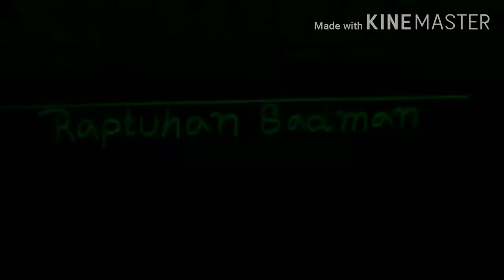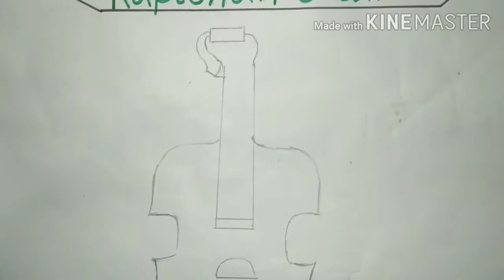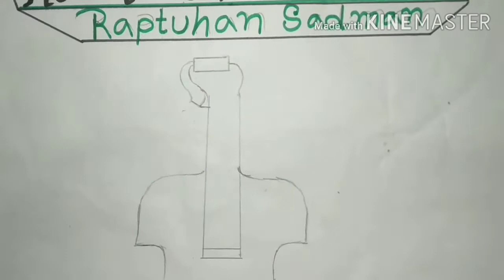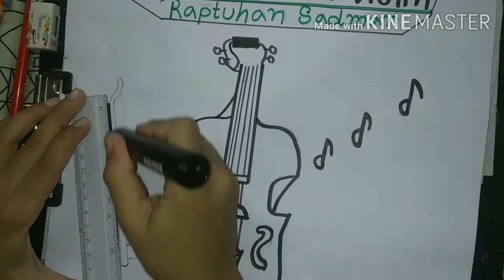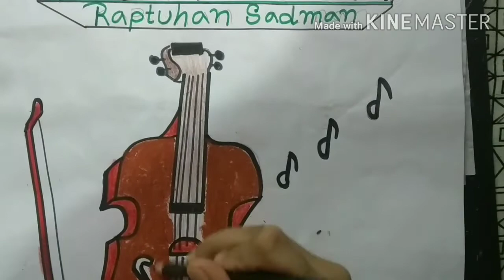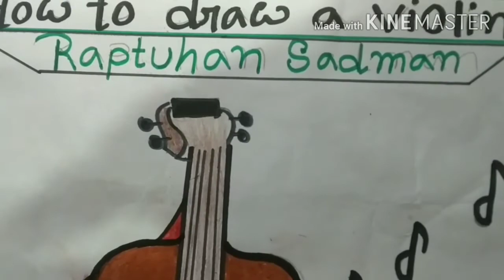How to draw Violin | Step by Step very easily | Raptuhan Sadman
Heyyyy guys I am Sadman
Don,t miss our any update
In this video you all can draw and learn Violin very easily